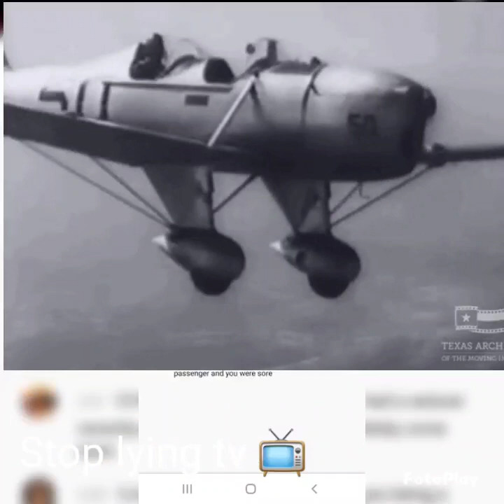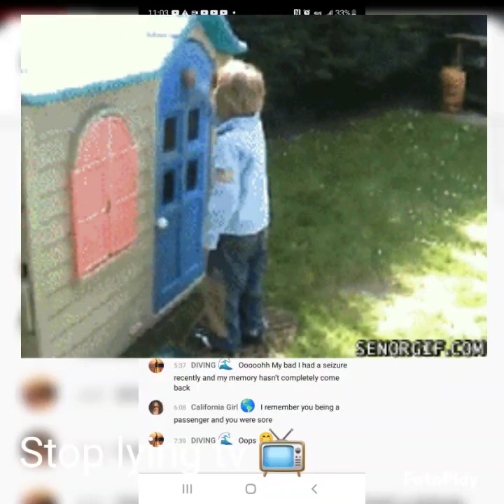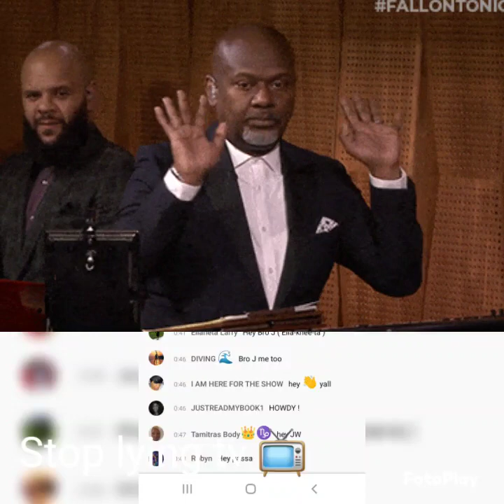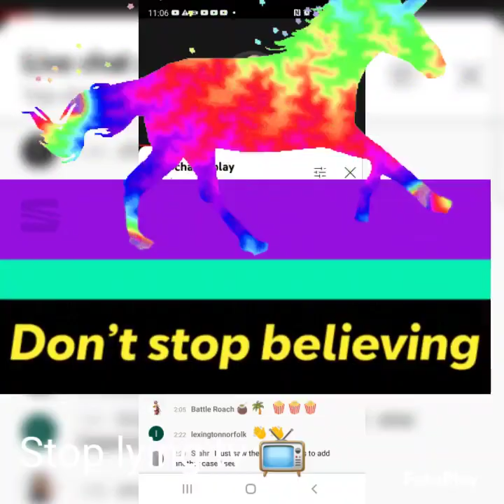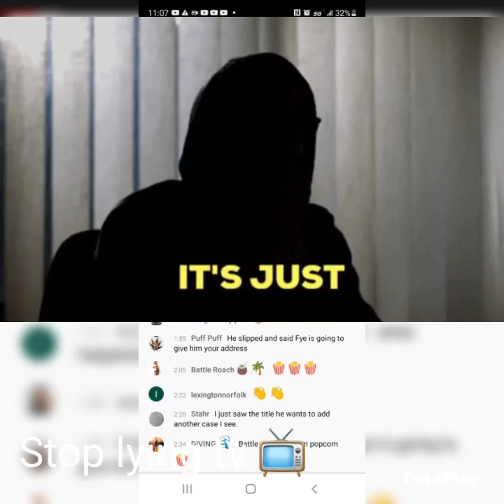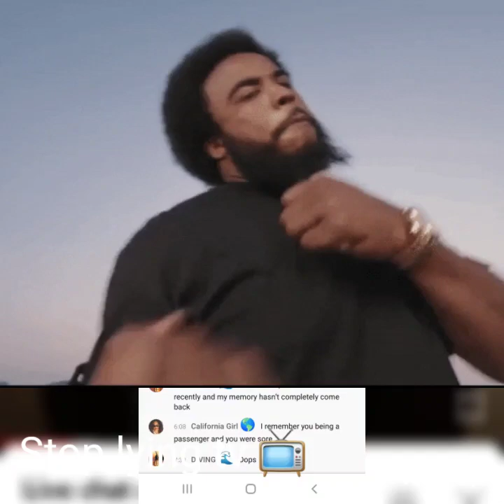😱jwilson vs zerotolerance Going to San Antonio Gate 😲